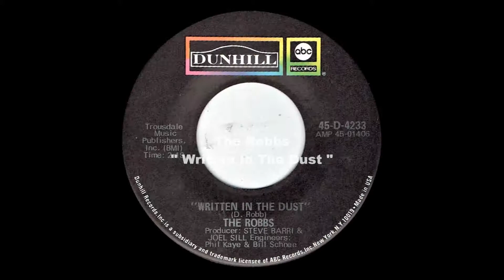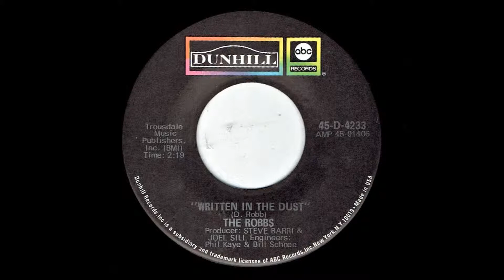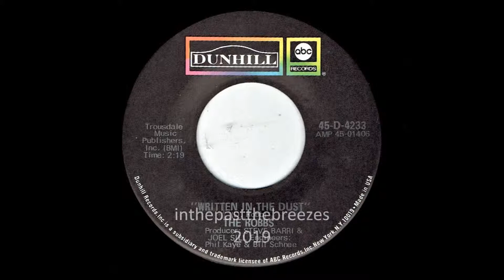The Robbs - Written In The Dust 1970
Written In The Dust (D. Robb)
The Robbs
(45rpm) Dunhill 1970

The Robbs were an American 1960s pop and rock band from Oconomowoc, Wisconsin. They are best known for being the house band on Dick Clark's mid-1960s show Where The Action Is. They are also known for placing the most singles on Billboard magazine's "Bubbling Under" chart (five as The Robbs, plus a final single as Cherokee) without ever once crossing over into the Billboard Hot 100.

The Robbs were centered around a band of brothers, all of whom adopted pseudonyms. The brothers were David Donaldson ("Dee Robb" - lead vocals and guitar), Robert Donaldson ("Bruce Robb" - keyboards and vocals), and George Donaldson ("Joe Robb" - guitar and vocals). The fourth member was unrelated family friend Craig Krampf ("Craig Robb" - drums). The band was founded in the early 1960s without Krampf, and recorded as Dee Robb, Robby & The Robbins, and Dee Robb & the Robins before settling on The Robbs and hiring Krampf in 1965.

Musically, the Robbs were noted for their use of harmony vocals, and instrumentation that was inspired by folk-rock, bubblegum music, and jangle pop.